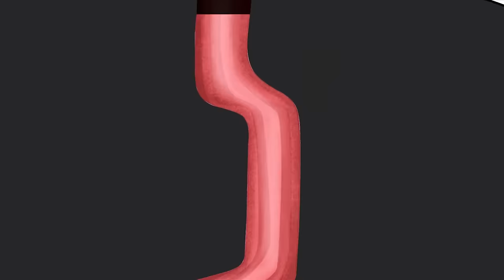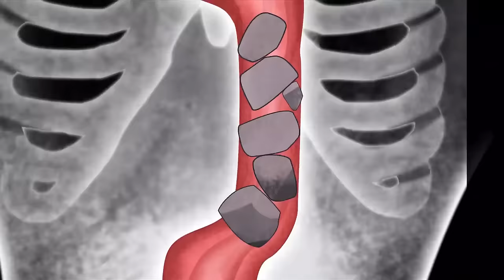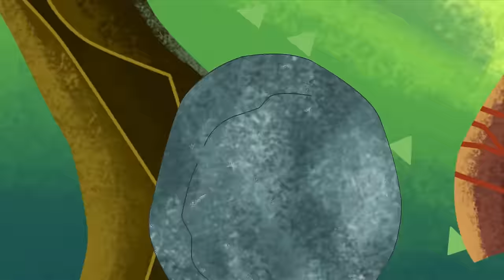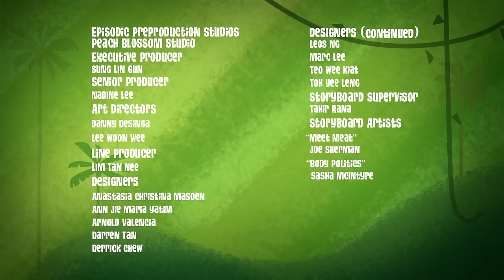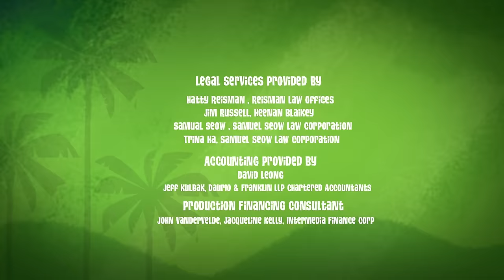George of the Jungle | Out of Control! | Compilation | Cartoons For Kids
George has to comfort Magnolia after she goes out of control in the wild!

George of the Jungle | Season 2 | Episode 24 | Trial By Jungle/slothpocalypto

Magnolia has never felt like she 'fit in' in the jungle – a feeling only made worse when she's abandoned by her friends in the wild. Does nobody like her!? / The jungle is in danger – a massive invasion is underway and George's friends are hypnotized.

George of the Jungle | Season 2 | Episode 1 | Bringing Silverback/of Botflies And Men

Ape has never been a great ape – especially compared to his show-off big brother Ted. / Olaf has been in George's for as long as he can remember. It's like any other deep, meaningful friendship... except for the tiny detail that Olaf is a botfly living in George's skin.

George of the Jungle | Season 2 | Episode 10 | Meet Meat/body Politics

George makes a shocking discovery: meat is made from animals! / George has never been kind to his body. So when it gets wrecked one time too many it goes on strike, leaving George as just a head.